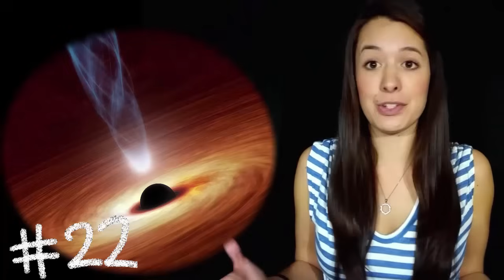50 AMAZING Physics Facts to Blow Your Mind!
How can you see into the past? Why can't you burp in Space?
A list of the top 50 physics facts to blow your mind.

Hi! I'm Jade. I make short, simple physics videos that can be understood by everyone.